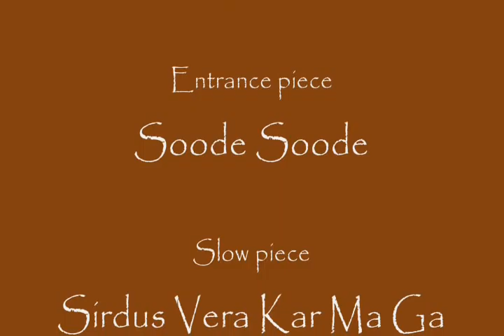Lorelie and Okbari Bellydance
is my web site - Okbari is a Middle eastern band from Maine. Soode Soode and Sirdus Vera Kar Ma Ga are two songs form the Armenian and Anatolian Folk Music Album. Lorelie Carvey is the dancer and she is a member of The Riskallah Riyad Dance theatre Company.